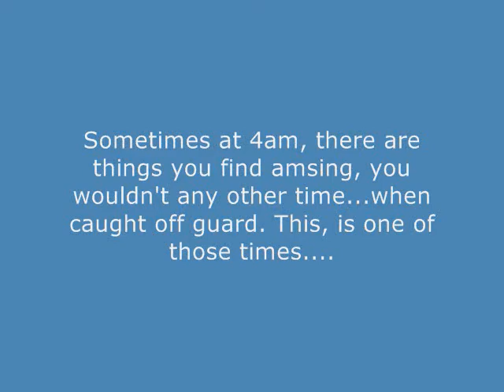Urban Dictionary search: Widget, Douchebag, Dohickey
Just searchin one very early morning with very little sleep. Starts off a little dry, but then. It just gets typical.